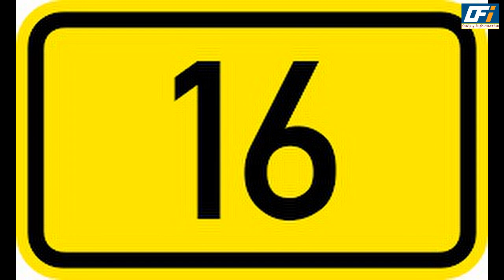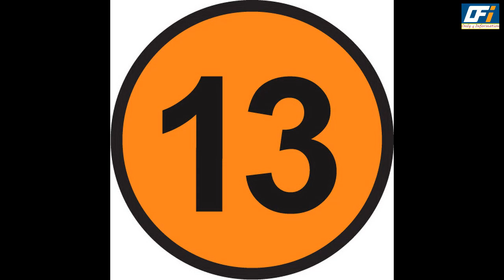BARC TRP Ratings Week 22 (2021) : TOP 20 Shows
Check out what are those 20 Top tv shows which made an entry in TOP TRP chart this week ?